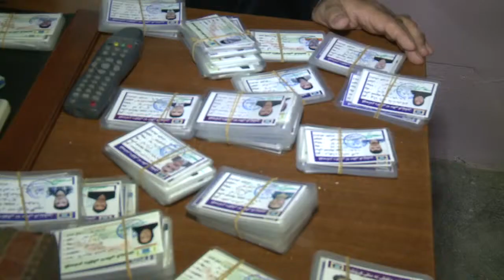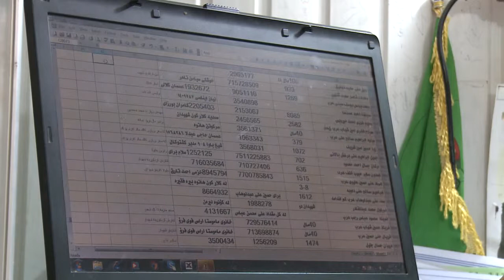garmian nrxi krey xanw raport mpeg4